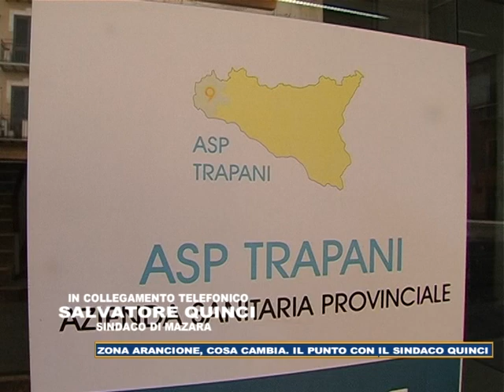Collegamento telefonico con il sindaco di Mazara 140122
Il punto sulla zona arancione nel Trapanese